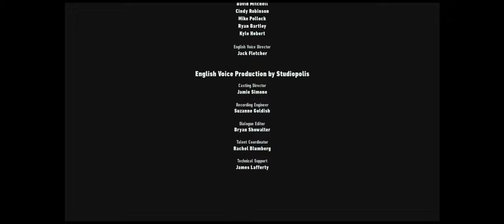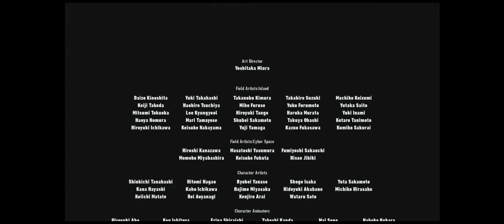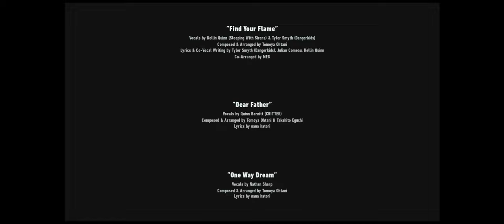Sonic Frontiers: The Final Curtain Call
Finally after a long time of pushing this gameplay a bit to long I have finished Sonic Frontiers. Will say this game will have a place in my heart for taking a new step into the world of Sonic especially in 3D/Modern sonic. Cant wait to see the future for Sonic Games coming in the future. Just know I will be there and waiting till the next one hits in store for you guys. See you till then
*Thumbnail
All music are own by SEGA ( Tomoya Ohtani, Hiroshi Kawaguchi, Kenichi Tokoi, Takahito Eguchi, Kenji Mizuno)